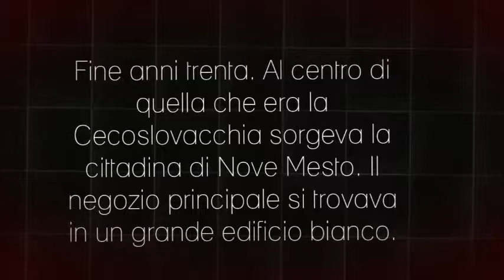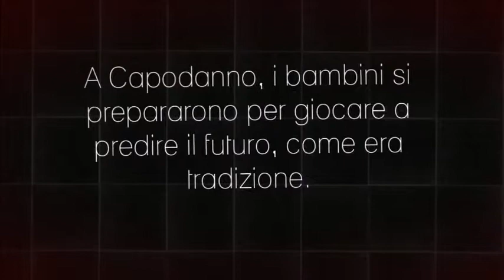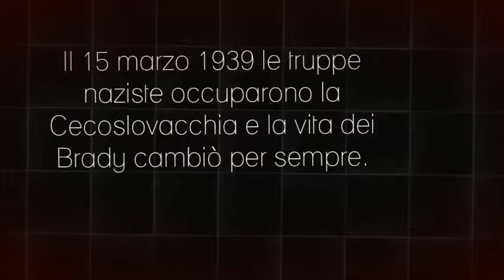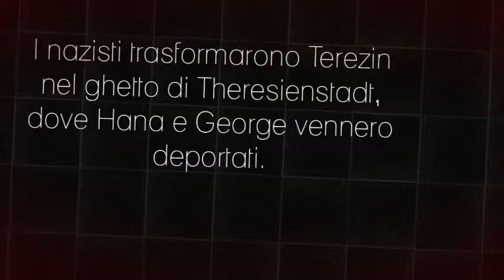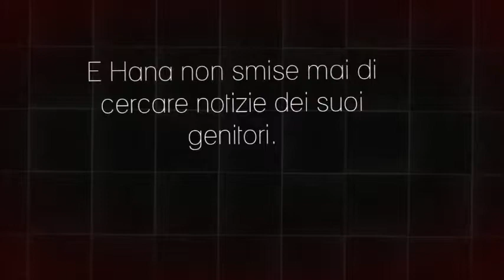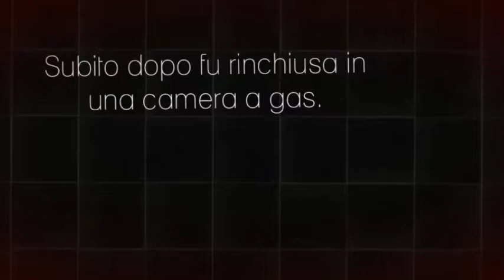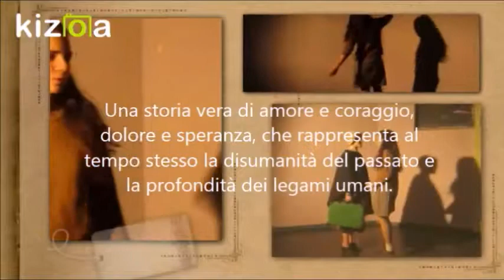Cuori di pane - spettacolo teatrale (trailer)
Questa è la storia realmente accaduta di una famiglia ebrea della Cecoslovacchia. Si svolge tra gli anni trenta e quaranta quando il dittatore Adolf Hitler voleva che la Germania dominasse il resto del pianeta. La famiglia Brady vive a Nove Mesto, una cittadina circondata da ondulate colline. La loro è una vita serena scandita dal lavoro in negozio e da allegre domeniche in famiglia. Ma il fatto di essere ebrei determinerà per sempre il corso della loro vita.

I fratelli Hana e George affrontano con coraggio diverse vicissitudini: i divieti imposti dal regime, l’isolamento dagli amici di sempre, la separazione dai genitori, la vita nel ghetto ed infine la deportazione ad Auschwitz. Una storia di amore e coraggio, dolore e speranza, che rappresenta al tempo stesso la disumanità del passato e la profondità dei legami umani.

Spettacolo a cura della Compagnia "La Ventana"

Regia e drammaturgia: Alessandra Bulzomì e Agnese Troccoli

Personaggi ed interpreti (in ordine alfabetico):

Marketa, Ella  Alessandra Bulzomì
Ludvik, guardia  Claudio Depalo
George   Luciano Nikko Maggioni
Karel    Alessandro Pavia
Hana    Chiara Pellegatta
Friedl, Hedda  Agnese Troccoli